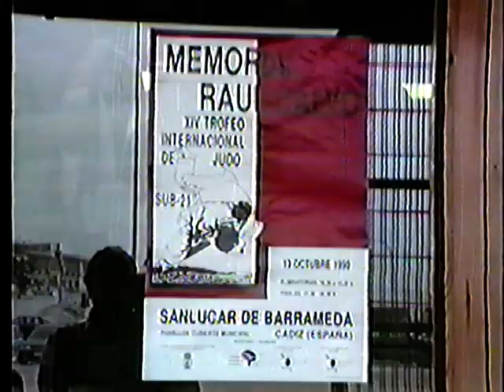Judo Sanlúcar 1990